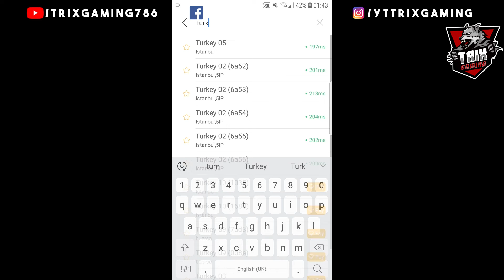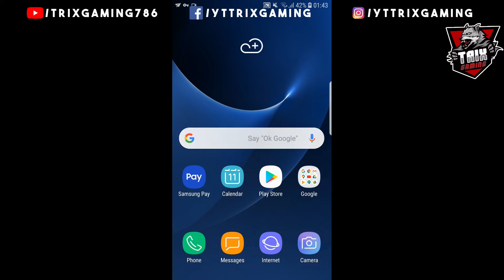How To Get Free Permanent Outfit In Pubg Mobile | New VPN Trick To Get Free Permanent Outfit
How To Get Permanent Outfit Free | New VPN Trick To Get Free Permanent Outfit In One Click

💎💎TRIX GAMING 💎💎